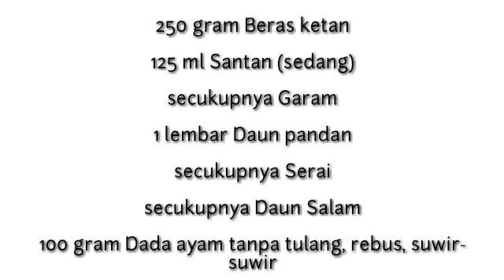Sushi Lemper Kelas X IPA 1 Kelompok 10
Riski, dkk